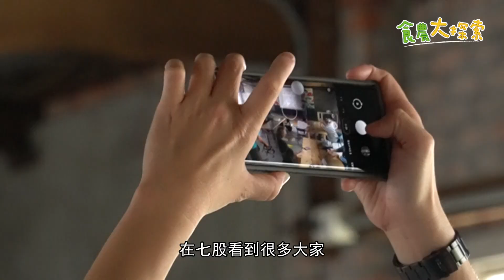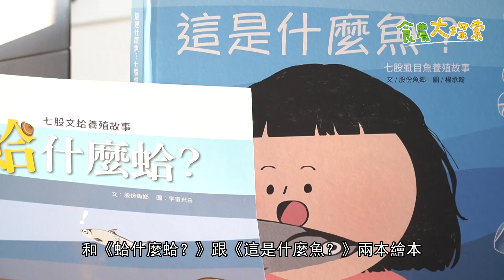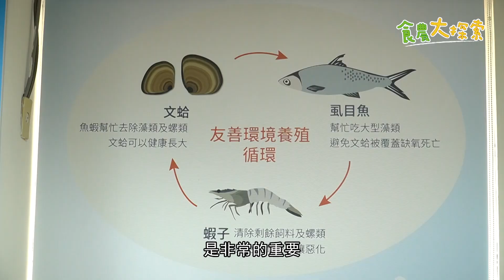食農大探索 用食魚教育翻轉老漁村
食農大探索系列影片，歡迎對於食農教育有興趣的民眾瀏覽